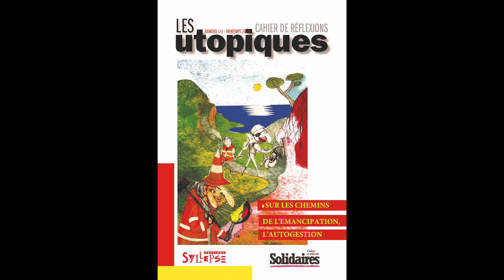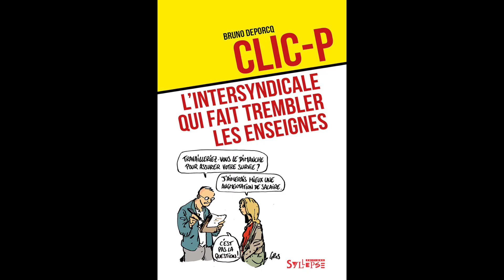Syllepse en 2019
Rétrospective des publications des éditions Syllepse en 2019